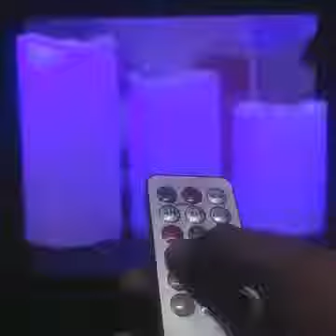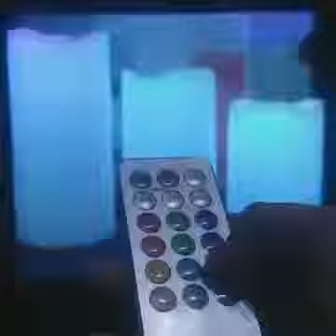Color Changing Luma Candles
SK Collection is an online store for all your needs, we ship worldwide.